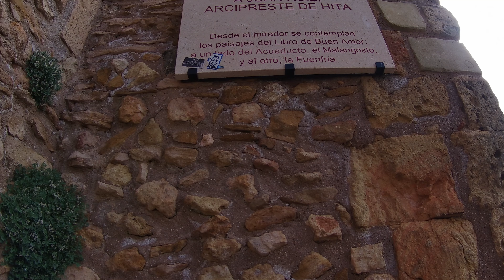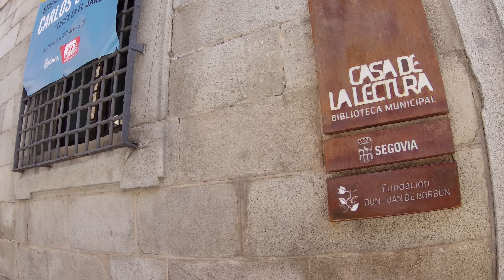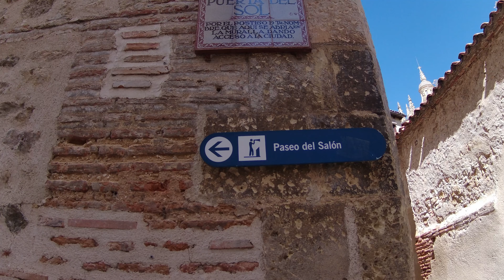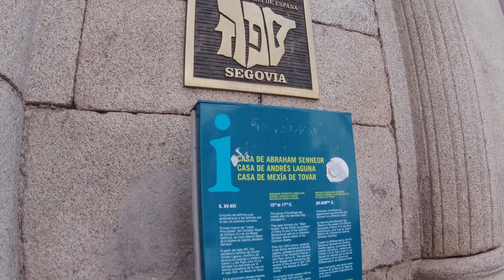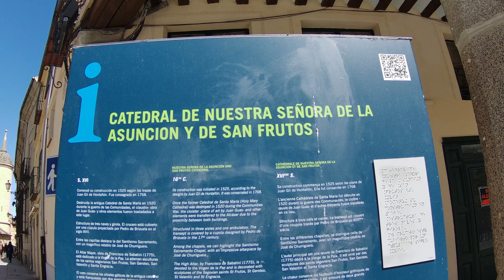[4K] 🇪🇸 Segovia, España | Descubriendo Segovia: desde el Acueducto a la Catedral 🗺️🪨⛪ | Walking Tour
¡Bienvenidxs a mi canal, @Caminandotecuento!🌟 En nuestro viaje por España no podíamos dejar visitar Segovia, ciudad reconocida por su impresionante patrimonio histórico y arquitectónico 😍.

En el video de hoy, estaremos recorriendo parte del caso histórico de la ciudad. El recorrido lo iniciaremos en la calle Cervantes, muy cerca de la Plaza del Azoguejo.

Entre los lugares de interés que podremos apreciar se encuentran:
📍El Acueducto de Segovia
📍El Postigo del Consuelo
📍La Calle Juan Bravo
📍La Plaza de Medina del Campo
📍El Barrio Judío
📍La Plaza Mayor
📍La Catedral de Segovia

👟 Calza tus zapatos cómodos y únete a mí mientras CAMINAMOS.

Julio 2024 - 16ºC (60.8ºF) - Verano (Summer / Été)

00:00 Intro
00:26 Segovia
00:59 Plaza del Azoguejo
01:56 Acueducto de Segovia
09:31 Postigo del Consuelo
14:22 Calle Juan Bravo
16:24 Plaza de Medina del Campo
22:19 Barrio Judío
26:56 Plaza Mayor
30:14 Catedral de Segovia